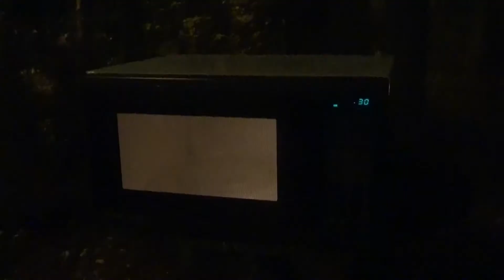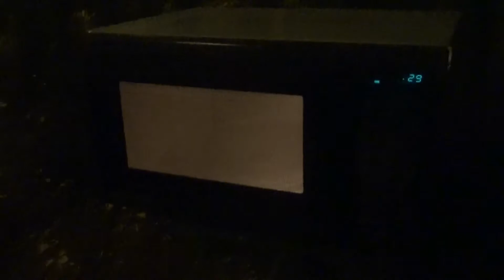Wayne Ray Chavis { Pumpkin Seed Man }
Lyrics

Ummmmm
Ummmmm
Hummmmmm

Don't you loose your head
Pumpkin Seed Man
 yeah
Have you heard
The legion of the
Pumpkin Seed Man

 He comes around on Halloween
With a candle in his hand

Give up your offerings
To the Pumpkin Seed Man
yeah

Looking for pumpkin seeds
To fill up his can

Hummmmmm

Roast those Seeds of Pumpkin
Roast all you can

I wouldn't get caught on Halloween Eve
Without a heaping pile of those
Pumpkin Seeds

Hummm Hummm Hummm Hummm

      ~Pumpkin Seed Man~

Copyright (P) 2017 wayne ray chavis.
performed by Wayne Ray Chavis